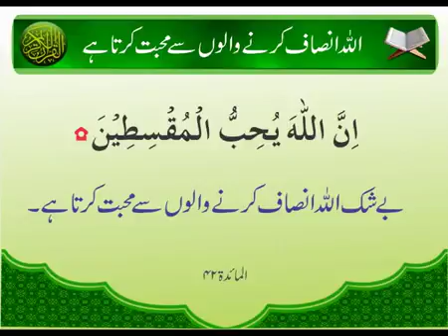Allah Ki Insaaf Walon Se Muhabbat Karta Hai | Ayat | Al-Maida 42 | HD Video